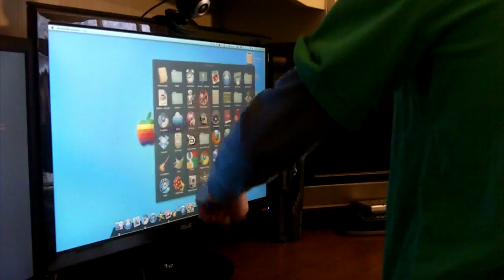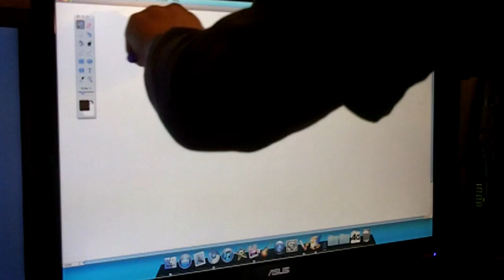How to Make a Touch Screen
This is how to make a touch screen using a Wiimote and an irled pen. (Second project down) for the software. You can either build your own irled pen or buy one . Please check out for more information about me and all my videos.